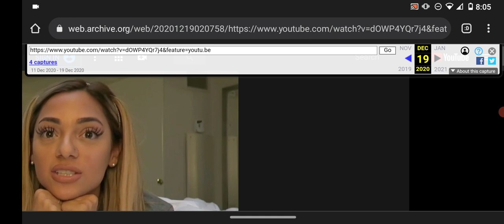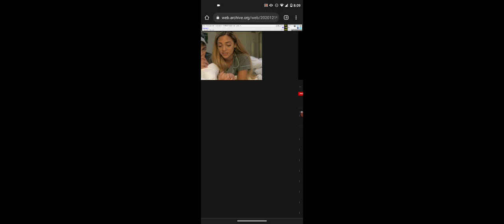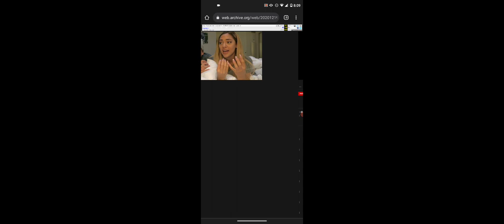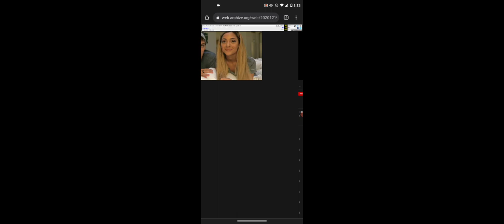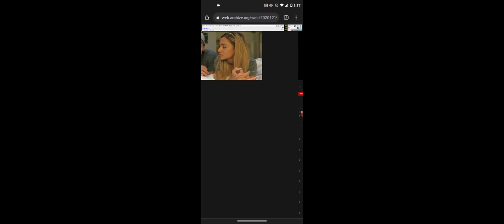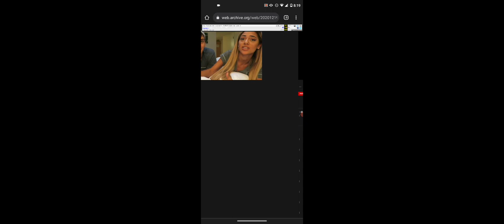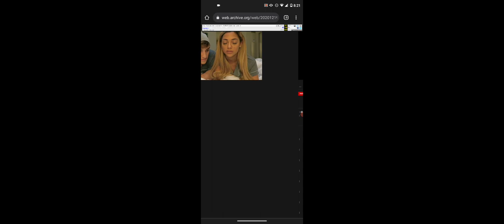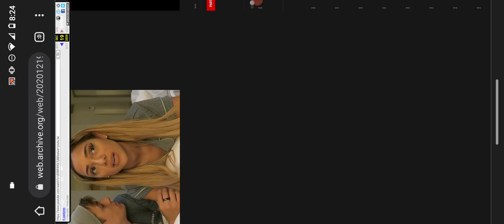IM A CHEATER | Explanation, Story & Confirming Rumors. *NOT CLICKBAIT* Reupload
reupload of Gabi Demartino I'm a cheater video